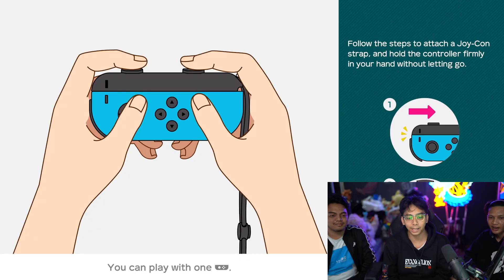ALUMNI ARK MAEN GAME ZOID DINOSAURUS!! JADI INGET DULU!! - ZOID WILD BLAST UNLEASHED